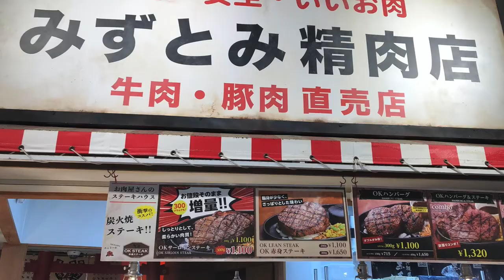沖縄国際通りで300g1000円のステーキを食べてきました。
2022年、海外行けそうだったら。。。

○zhiyun crane m2／ジンバル
○Manfrotto／ミニ三脚